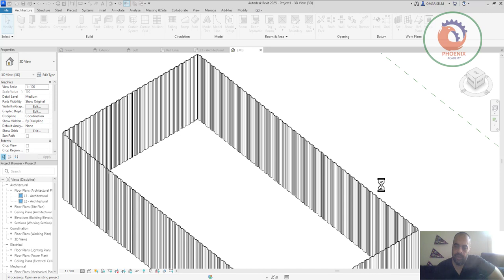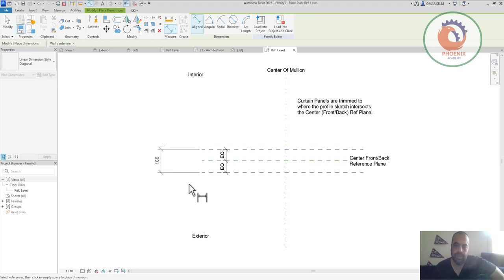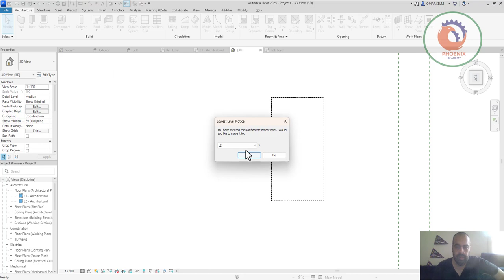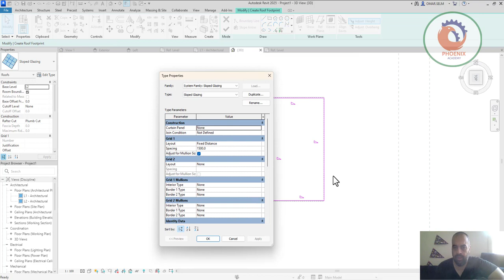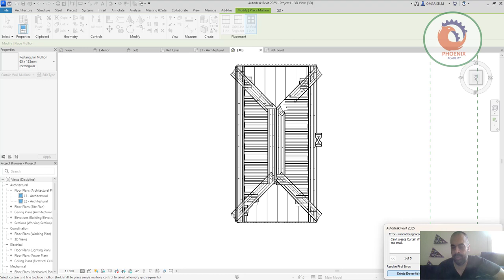Corrugated metal sheet roof الريفيت